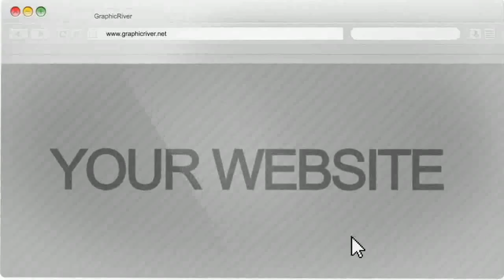Your Website Advertisement After Effects Template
Use this short &amp;#38; sweet After Effects marketing template to promote your website, portfolio, company, service, app, e-store or anything you&amp;#8217;d like to show in an exciting and modern intern...